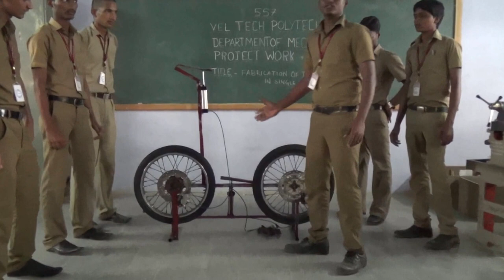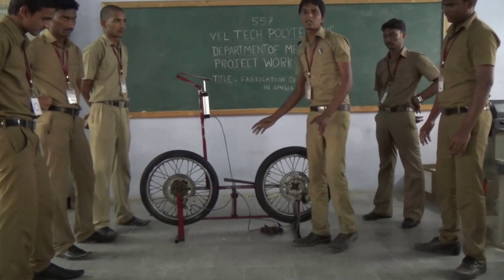FABRICATION OF DUAL DRAKE IN SINGLE LEVER SYSTEM (BATCH 4)